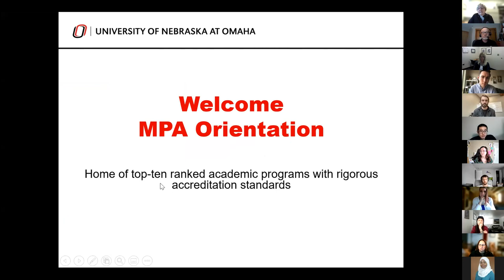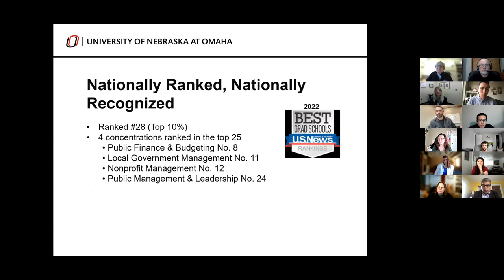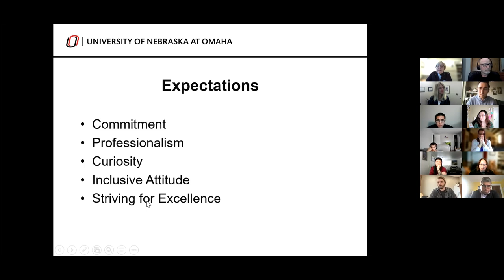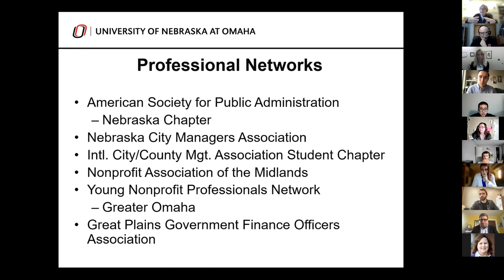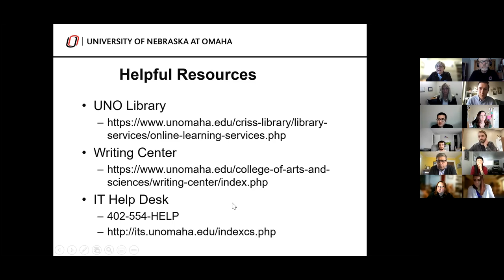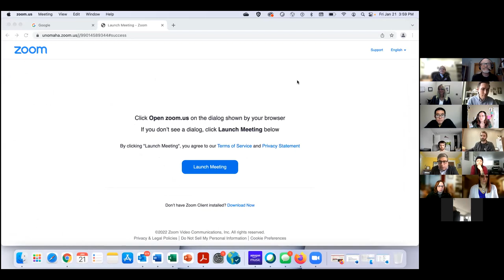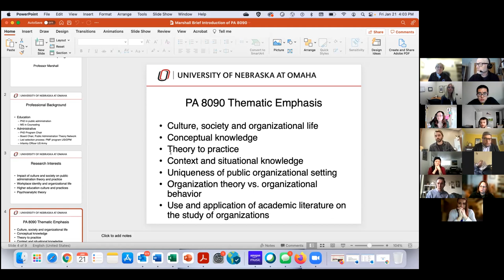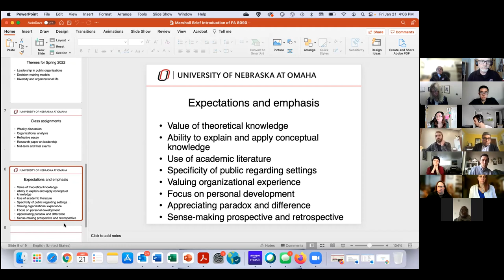MPA Orientation Jan 21 2022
This is the MPA Orientation held on January 21, 2022